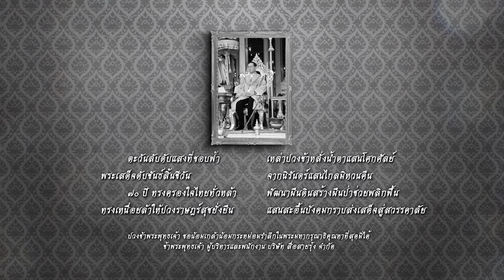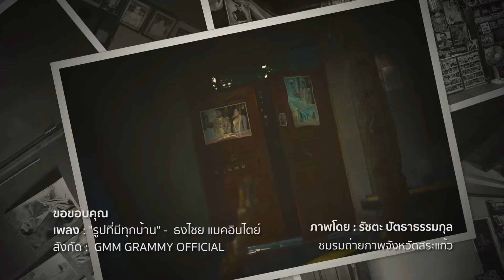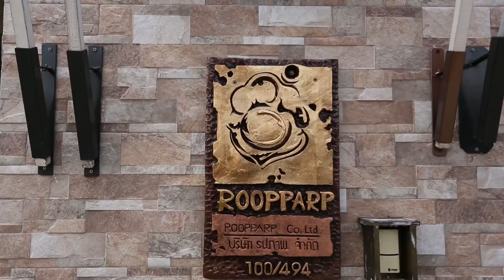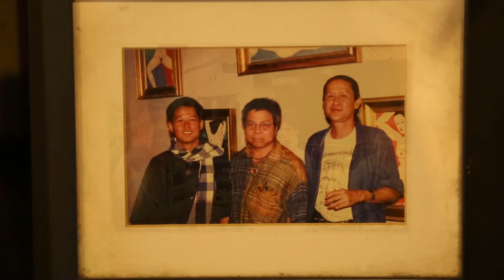คุยยกบ้าน - อาจารย์ชูศักดิ์ วิษณุคำรณ (19 พ.ย. 59) 1/3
ออกอากาศวันอาทิตย์ที่ 19 พฤศจิกายน 2559